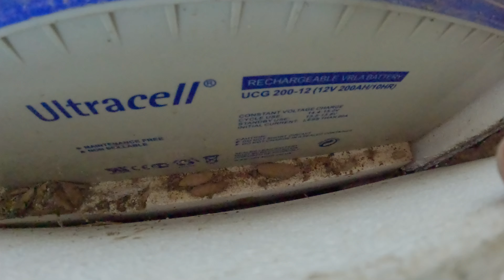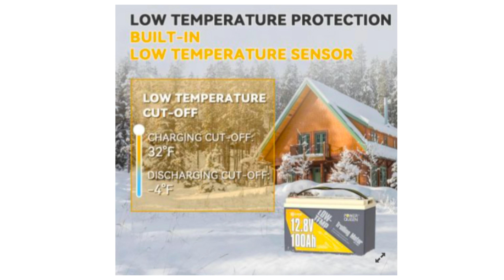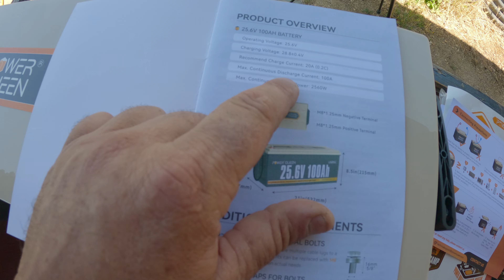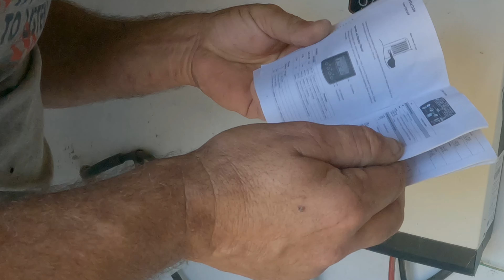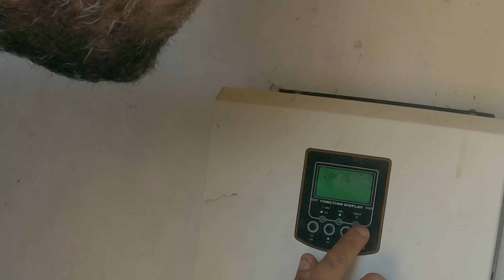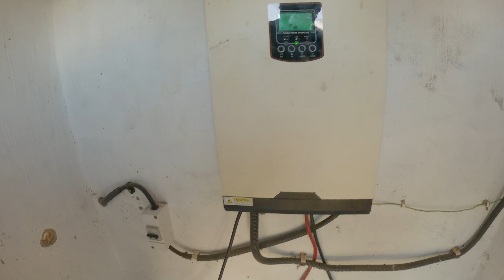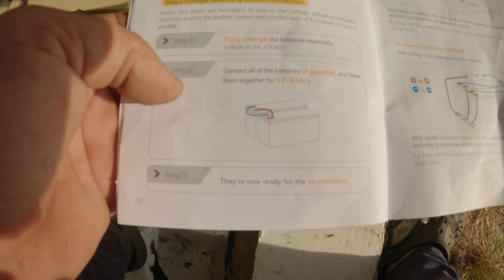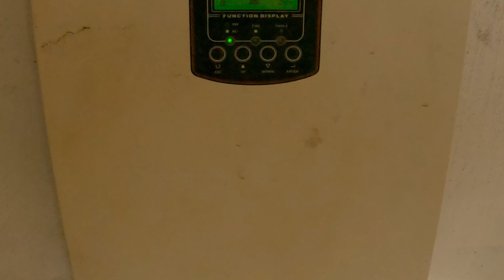Upgrades to our Off Grid Homestead in Central Portugal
Upgrades to our Off Grid Homestead in Central  Portugal with the help of Power Queen.

Find out more  about us or how to support our projects from the
 ONE LINK THAT RULES THEM ALL❤️

But not everything is about money although it is pretty hard to live without it🤣 and simply watching our videos (to the end), sharing our channel with friends, and smashing that 👍like button can work wonders for our growth on YouTube.

These awesome tracks are thanks to our music sponsors Mr Belmans and Artlist